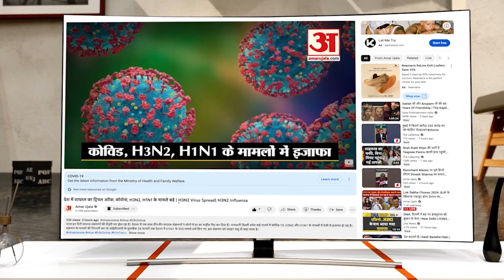Ayodhya Airport के लिए 17 किमी तक हुई सजावट, सुनें कहानी मजदूर की जुबानी